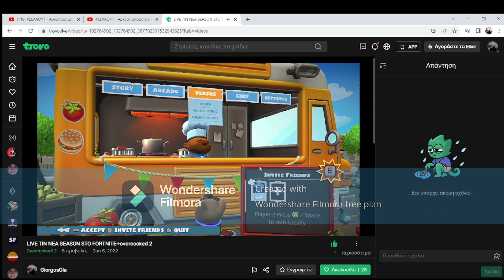MAGIRES GIA KLAMATA (OVERCOOKED 2)